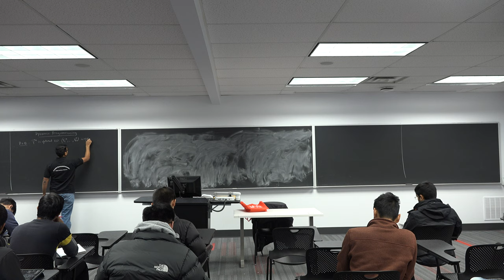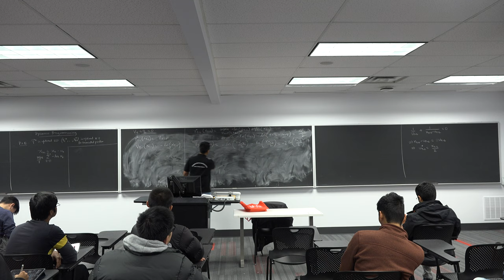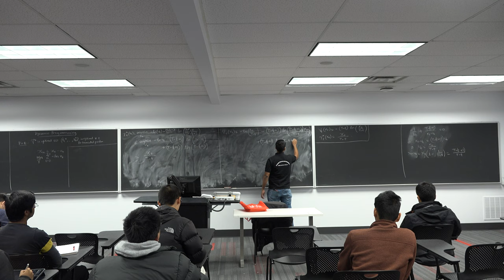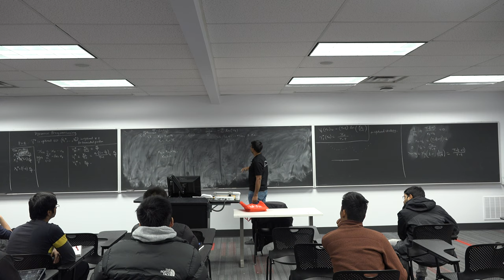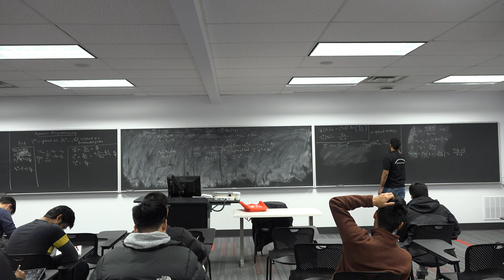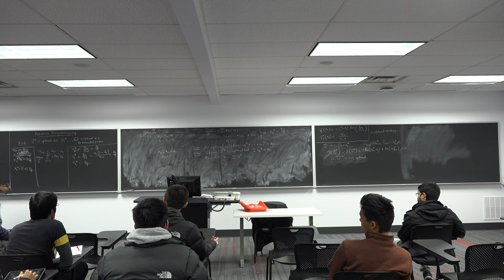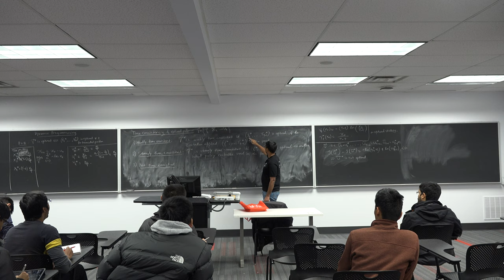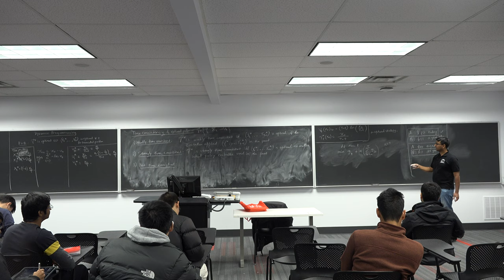ECE 5759: Nonlinear Optimization Lec 30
Dynamic programming, dynamic consistency of optimal solutions